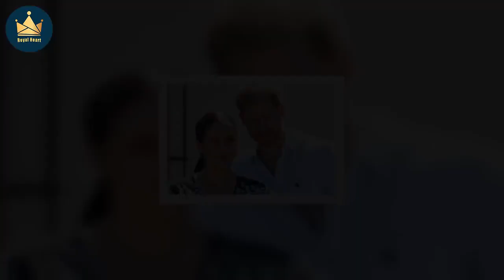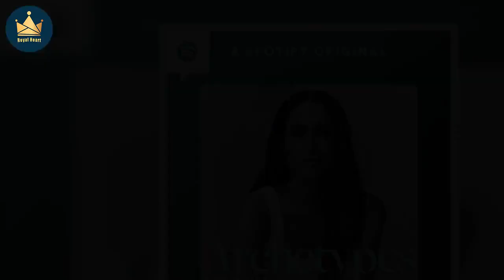Meghan podcast guest blasted King Charles before interview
Meghan Markle was joined by Trevor Noah, a comedian and host of The Daily Show, on the latest and final episode of her podcast. The pair discussed the perpetuation of archetypes in the media and explored how men can play a role in deconstructing the labels and stereotypes often pinned on women. Now, resurfaced footage has shown the comedian criticising the Royal Family, namely King Charles III, leading one royal expert to question the Duchess of Sussex's choice of guests. Richard Eden, the Dail